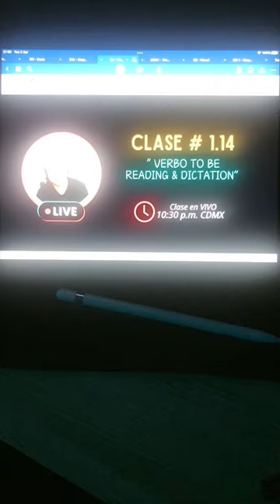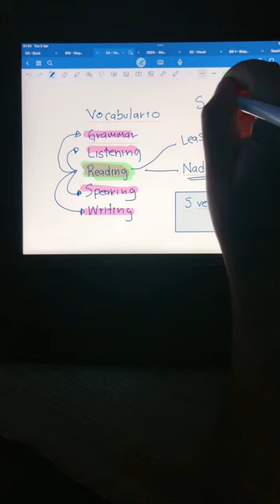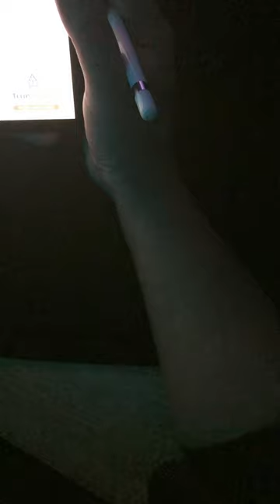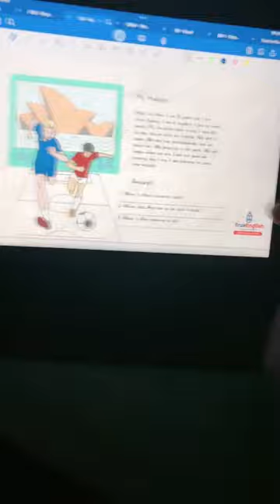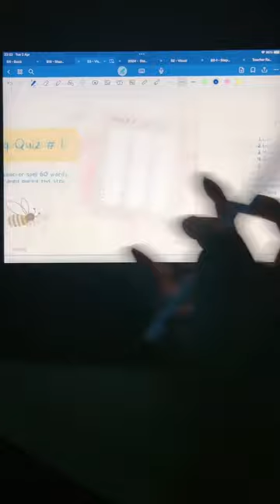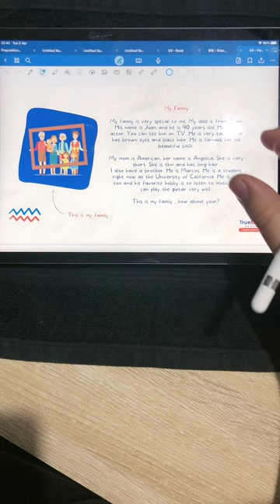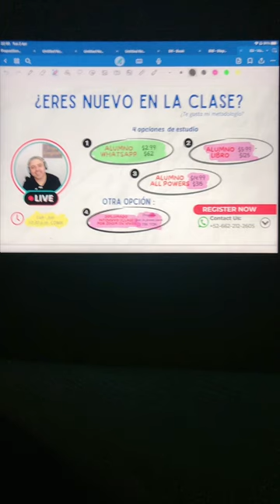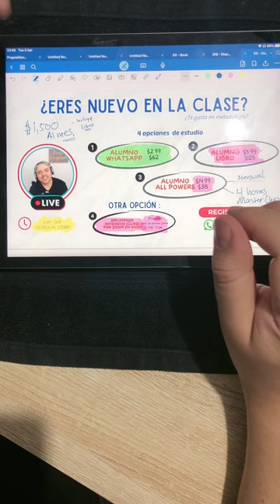Live Tik Tok - Class # 14 - Verb To Be - Reading & Dictation